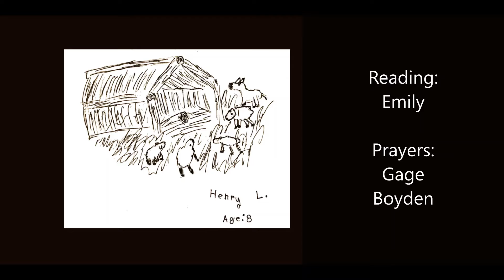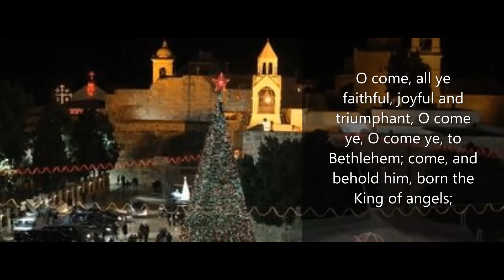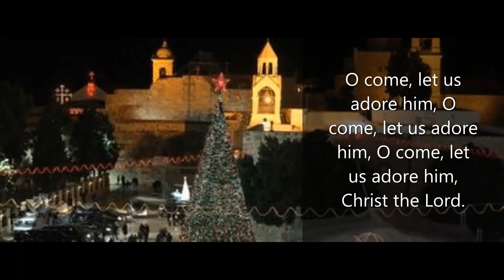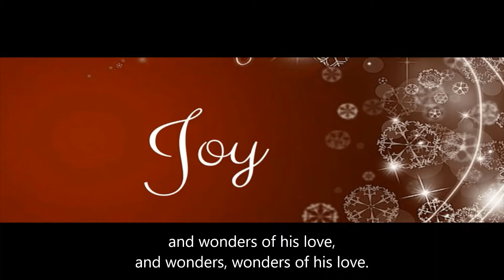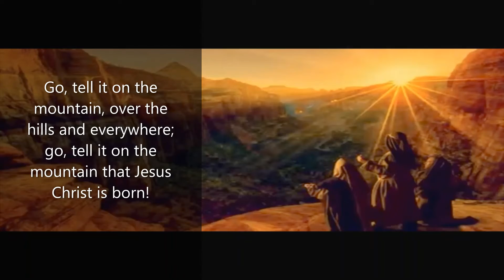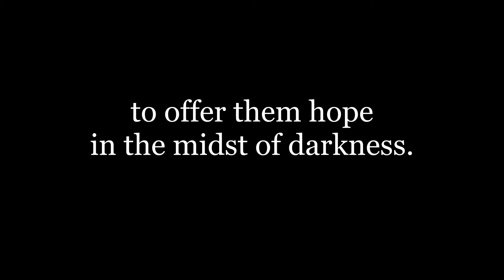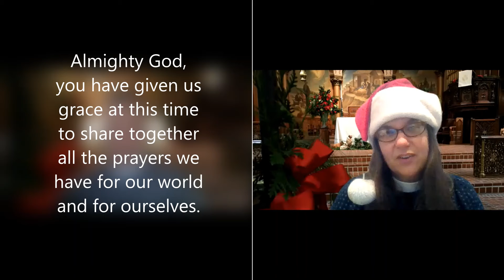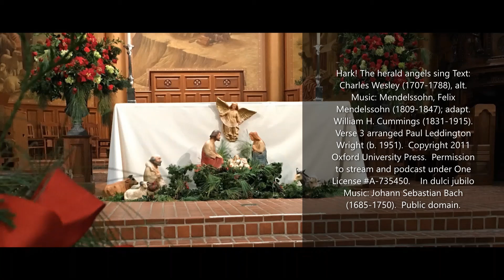A Very Zoomy Christmas Pageant 2020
A Very Zoomy Christmas Pageant Service, December 24, 2020
To give: Text CHT DONATE to 73256 or click "Learn More"